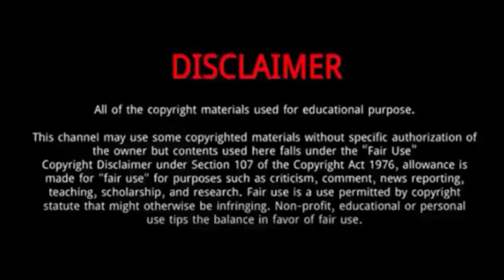Ester Exposito || 15 Things You Need To Know About Ester Exposito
Ester Expósito is a Spanish actress and model.
She was born in Madrid in 2000.
She is best known for her role in the Netflix series Elite.
She was interested in the artistic world from a very young age.
When she finished her studies at the age of 16, she took acting courses.
Expósito won the Madrid Theater Awards in the category of Best Actress in 2013 and 2015.
She acted for the first time in 2016, playing Fernando's daughter in Vis a Vis on Antena 3.